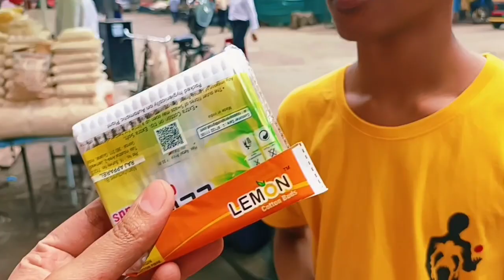12 वर्षाचा मुलगा विकतो रोजच्या वापराच्या सर्व वस्तू ई. स्वस्त दरात market | 12 year boy selling🧽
12 वर्षाचा मुलगा विकतो रोजच्या वापराच्या सर्व वस्तू ई. स्वस्त दरात market | 12 year boy selling🧽

मुंबई मध्ये या ठिकाणी मिळतात रोजच्या वापराच्या सर्व वस्तू ई. स्वस्त दरात

99 stores in Borivali, 99 store, wholesale market, borivali store in 99, Mumbai 99 store